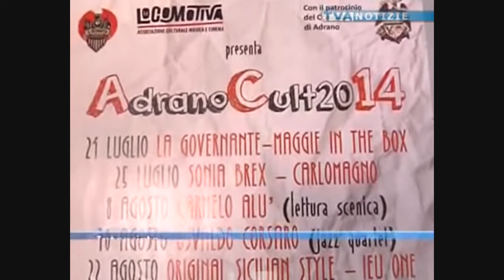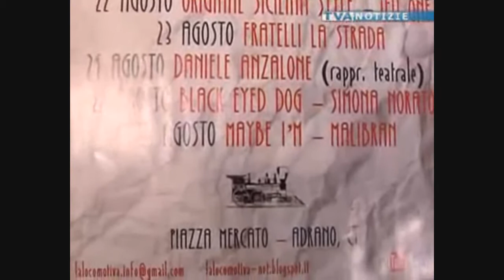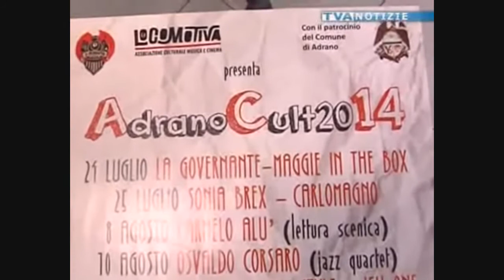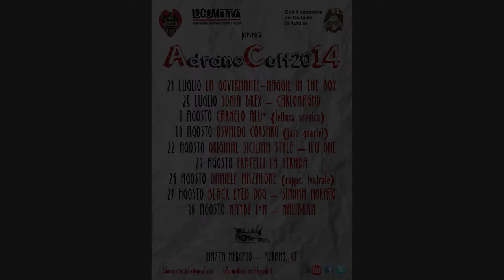Adrano Cult 2014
Rassegna Adrano Cult 2014 a cura dell'associazione culturale "La Locomotiva"
TVA - TeleVideoAdrano